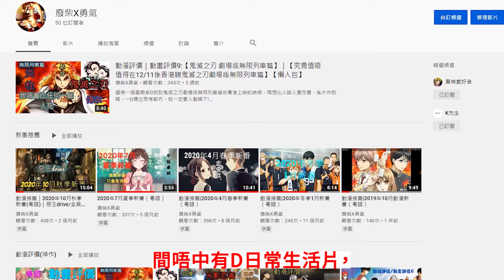Song reaction|妖精尾巴Fairy Tail op 3 ft. reaction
1.可能大家會有奇怪，這是一個什麼系列?
答:這是我的老本行anime reaction，因為我其實最想做是anime reaction，外國的anime reaction其實是一件很平常的事，他們有很具體的時間表，還有很多額外福利!但因為發生佐d事，令我冇做到!不過，我覺得anime reaction 或者係xx reaction，都會是日後的潮流，而最大原因係得到共嗚!唔知做得好唔好，請大家幫幫手留言!

2.我見很多anime reaction或者普通reaction都會露樣!但你唔露樣!點reaction?
答:係嘅，樣子作為最能夠吸引大家引起共嗚的媒介，因為我其貌不揚，所以對於出樣有保留!不過如果有一日能夠以YouTube作為一個副業，我定會考慮露樣，以表尊重!所以我現在只有用很差嘅聲音同vtubers代替，這個vtubers相等於我!你們可以看看先!

內容是以reaction的方式分享聽Fairy tail op 3 ft嘅樂趣，中間沒有字幕是為了讓觀眾聽聽歌詞，而中間有小暫停是減少有可能侵權的問題。而且內容是真心而寫出的。

小弟嘅頻道主要講述文化軟實力 (除佐有關文化嘅介紹之外，都會分享個人嘅生活趣聞)。

0:00 開場白
0:43 開始reaction
5:35 背景交代(樂隊同故事)

不厭其煩再講一次，最好支持正版，正版是真理，正版好野!

Medium:hugolam720